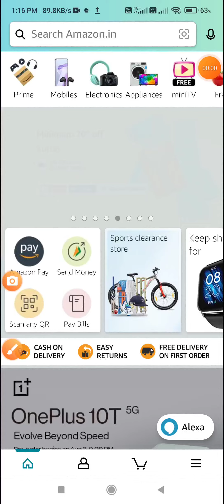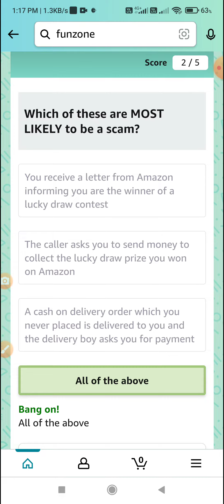Amazon Pay Security Quiz Answers | Amazon Pay l Answer and Win ₹ 1000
Topic : Amazon Pay Security Quiz Answers | Amazon Pay l Answer and Win ₹ 1000